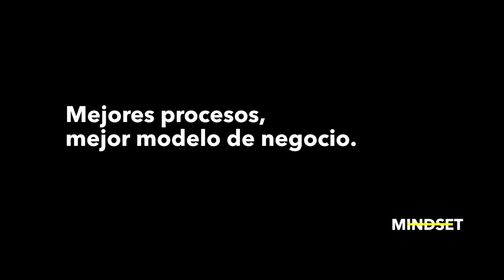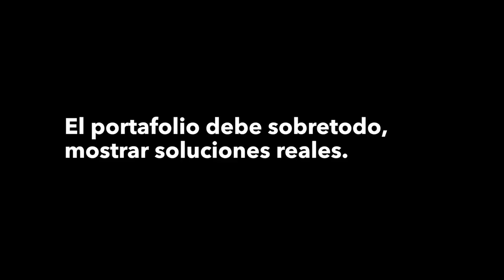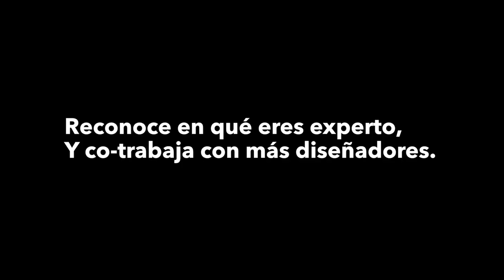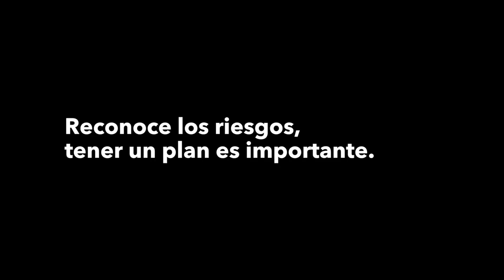¿El DISEÑO ES PRÁCTICA Ó TALENTO ? - MINDSET con LUCÍA NOLASCO Lunol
Encuentro con Lucia Nolasco (Lunol)
Calígrafa especializada, con la que identificamos diferentes insights valiosos para desarrollarte profesionalmente en el entorno del diseño.
- diseño grafico
- diseño de contenidos
- creación de contenidos
- lettering

★ FAQs:
+ Location: Peru